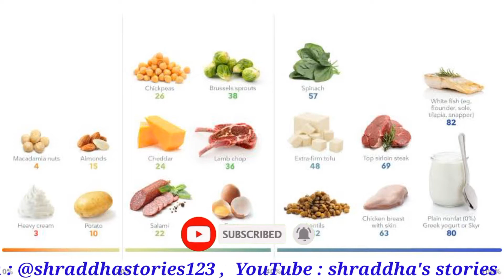प्रोटीन के बारे में कुछ रोचक और जरूरी जानकारियां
प्रोटीन के बारे में कुछ रोचक और जरूरी जानकारियां वीडियो को पूरा देखें

इंस्टाग्राम पर हमें फॉलो करें और